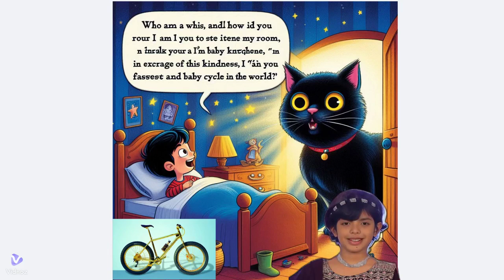Learn Lesson of life part 2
Rohit woke up sensing someone was in his room. To his awe, he saw a big giant black figure and in fear he asks "Who are you and how did you enter my room" the black cat replied "I am a magical cat, and I am here to thank you to take care of my baby kitten.